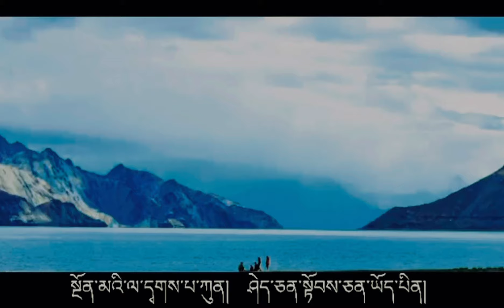This massage is Young generation. Old is Gold.